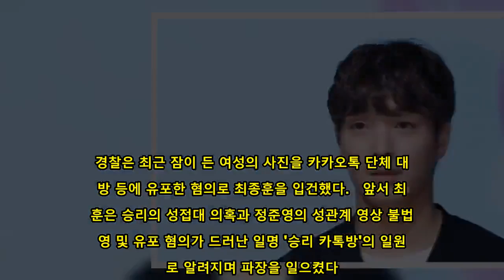최종훈 '몰카 유포' 혐의로 조사 받는다..주말 경찰 출석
밴드 FT아일랜드 출신 최종훈(29)가 주말 중 경찰에 출석해 조사를 받는다.   15일 뉴스1에 따르면 서울지방경찰청 광역수사대는 이르면 다음날인 16일 최종훈을 피의자 신분으로 불러 조사할 계획이다. 경찰은 최근 잠이 든 여성의 사진을 카카오톡 단체 대화방 등에 유포한 혐의로 최종훈을 입건했다.   앞서 최종훈은 승리의 성접대 의혹과 정준영의 성관계 영상 불법 촬영 및 유포 혐의가 드러난 일명 '승리 카톡방'의 일원으로 알려지며 파장을 일으켰다. 사건이 처음 보도됐을 때부터 일각에서는 가수 최모씨가 최종훈이라는 이야기가 흘러나왔으나 소속사 FNC엔터테인먼트는 "악성 루머에 법적 대응하겠다"고 밝혔다.   그러나 최종훈이 해당 카톡방의 멤버이며, 2016년 음주운전으로 경찰에 적발된 사실과 이후 승리, 정준영 등이 있는 단체 카카오톡 방에 해당 사건이 보도되는 것을 막아달라고 경찰에 청탁한 사실을 자랑처럼 이야기 한 것이 알려졌다.  이에 소속사 FNC엔터테인먼트는 다시 한번 공식입장을 내며 최종훈의 음주운전 사실은 인정하면서도 경찰에 청탁한 사실은 부인했다. 그러나 추가 보도가 이어지자 소속사는 "최대한 본인 확인 과정을 거친 후 입장을 발표했으며 이 과정에서 정확하지 않은 입장 발표로 혼란을 일으킨 점 사과드린다"며 최종훈의 그룹 탈퇴를 알렸다.   이후 최종훈은 지난 14일 자신의 SNS를 통해 "저 때문에 씻을 수 없는 상처를 받으신 피해자분들께 가장 먼저 고개 숙여 사죄드린다"며 팀에서 탈퇴 및 연예계 활동을 종료한다고 밝혔다.